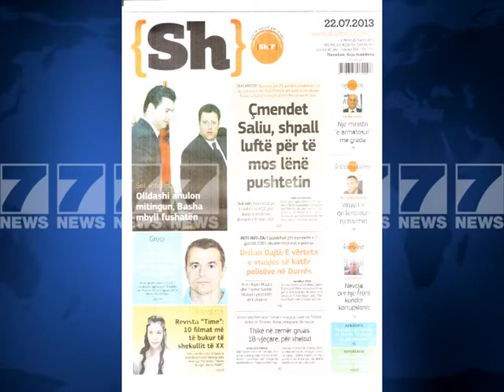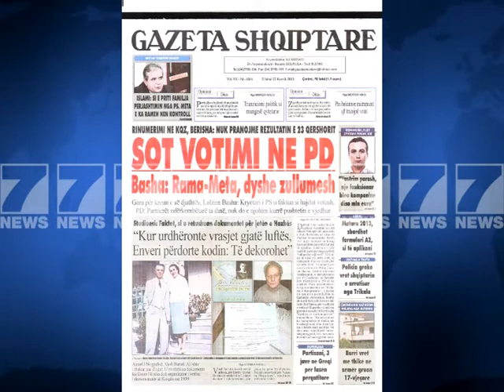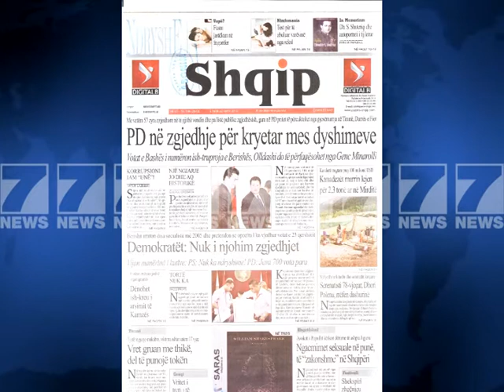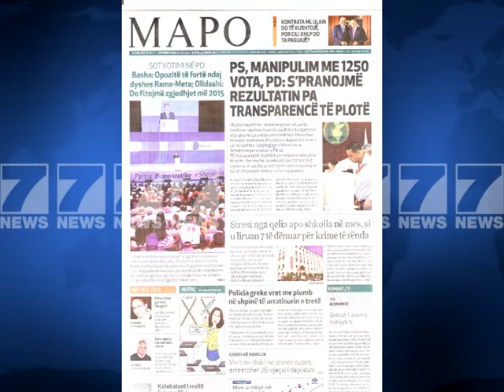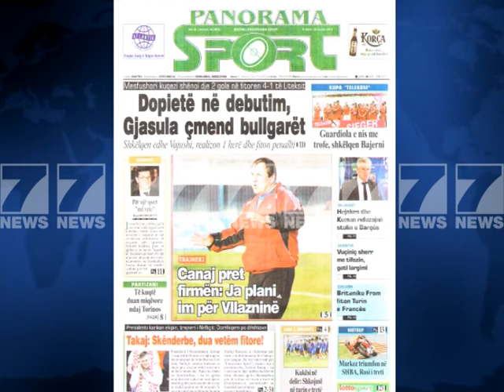Gazetat shqiptare-Faqja e pare e shtypit te dites 22 korrik 2013